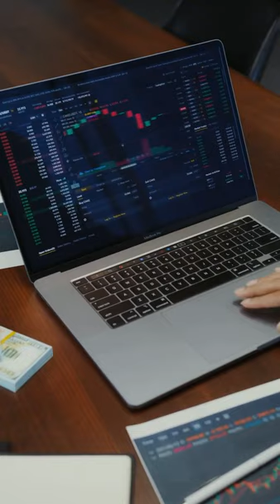"Mahatma Gandhi on wealth Bring home the bacon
Knowledge of wealth